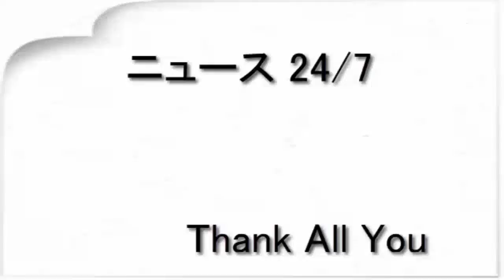スタイリング次第でカジュアルにも、女らしくもなる2WAYボブ（集英社ハピプラニュース）